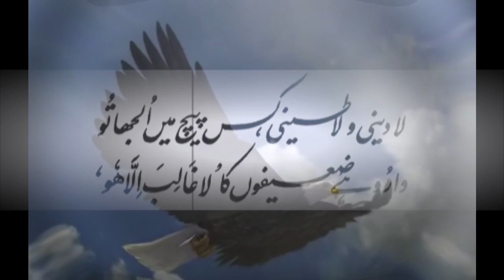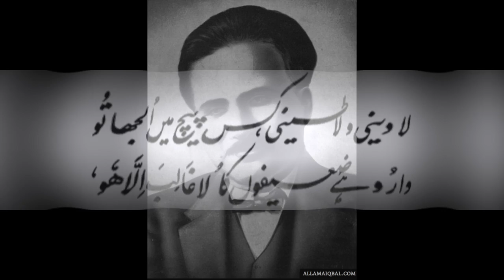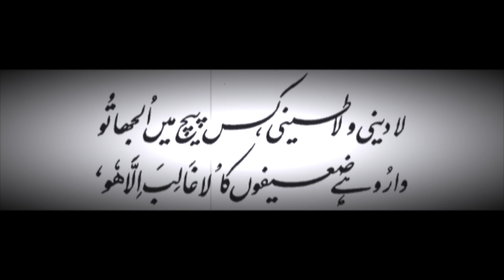La Deeni-o-La-Teeyni, Ks Paich Mein Uljha Tu 1 / Language Urdu/ Zarb-e-Kaleem-197/ by Iqbal RA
La Deeni-o-La-Teeyni, Ks Paich Mein Uljha Tu
Daru Hai Zaeefon Ka ‘La Ghaliba-Illah Hu’